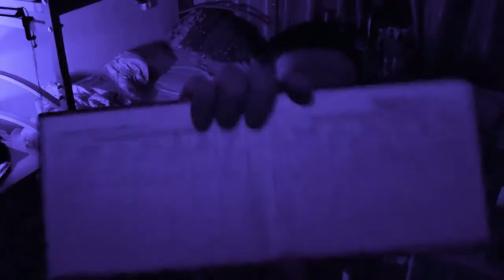Трейлеры студенческой жизни